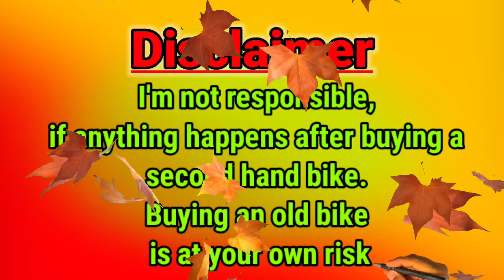Pulsar NS 125,160,200,220F,yamaha r15 v3,KTM 250,200,125 DUKE,RC 125,200 | A.R AUTO MART(BIKE HEART)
@A.R AUTO MART(BIKE HEART)

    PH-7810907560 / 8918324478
Add-Paikpara,Basirhat,West Bengal 743412

West Bengal
Paikpara
Basirhat
Second hand bike Dealer
Tvs
Ktm
Yamaha
Honda
Hero
Suzuki
Bajaj
Honda Livo
Pulsar NS160
Honda Grazia
Pulsar 220F
Honda CB Hornet 160R
KTM RC 125
Bajaj V15
Honda CD 110 Dream
Pulsar NS200
TVS Victor
Bajaj Avenger Street 160

NEFFEX. Com

Ncs music